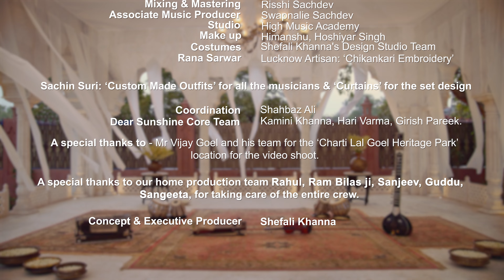Khoobsurat: An Ode to Inner Beauty Ghazal by RAAHEIN Gharana x Shefali Khanna | Melodious Ghazal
RAAHEIN Gharana by Dear Sunshine presents Khoobsurat: An Ode to Inner Beauty
A melodious Ghazal presented by 11 Indian musical artists celebrating the essence of Inner Beauty.

RAAHEIN is an immersive space for MUSICIANSHIP and GURUSHIP beyond boundaries. We create Independent Music across PAN INDIA by up-skilling and incubating underprivileged, yet unsung musicians, lyricists and vocalists to propel the spirit of Indian musicianship forward. Please join us to encourage and enable these culturally rich fellow citizens by addressing their basic survival, sustainability needs and by celebrating their renewed sense of achievement with dignity.

Produced by Raahein Gharana x Shefali Khanna
Supported by Dear Sunshine Foundation
Shefali Khanna - Concept & Executive Producer

Composition & Music Arrangement - Risshi Sachdev
Main Vocals - Mohd Nizam, Swapnalie Sachdev, Saleem Raja
Harmonium - Nafees Ahmed
Violin - Ustad Aleem Khan
Sarangi- Akram Hussain
Sitar- Jamal Husain
Tabla - Rashid Niyazi, Mehtab Ahmad
Keyboard - Vatsal Bakhda
Bass Guitar - Archit Agrawal
Guitar - Risshi Sachdev
Lyrics - Ameen Badshah
DP & Videography - Tushar Mahajan
Assistant Videographer- Rakshit Mahajan
Mixing & Mastering - Risshi Sachdev
Associate Music Producer - Swapnalie Sachdev
Studio - High Music Academy
Make up - Himanshu, Hoshiyar Singh
Costumes - Shefali Khanna's Design Studio Team

—Rana Sarwar: Lucknow Artisan: ‘Chikankari Embroidery’
—Sachin Suri: ‘Custom Made Outfits’ for all the musicians & ‘Curtains’ for the set design
—Shahbaz Ali: Coordination

Dear Sunshine Core Team - Kamini Khanna, Hari Varma, Girish Pareek.

A special thanks to - Mr Vijay Goel and his team for the ‘Charti Lal Goel Heritage Park’ location for the video shoot.

A special thanks to our home production team - Rahul, Ram Bilas ji, Sanjeev, Guddu, Sangeeta for taking care of the entire crew.

Lyrics:
Muhobbat se kaho janam, muhobbat khoobsurat hain
Khuda ne di hain joh daulat, voh daulat khoobsurat hain

Tumari julf yeh ankhen, haseen rukhsar aur yeh lab
Inhe dekha hui chahat, yeh chahat khoobsurat hain

Hume chalna hain jis per umr bhar is zindagani mein
Voh raahein khoobsurat hain, voh nigaahen khoobsurat hain

Jisse hum chu nahi sakhte, fakat mehsoos karte hain
Hawa hain naam jiska, uska jhonka khoobsurat hain

Suno tum pooch lo darde muhobbat sehne walon se
Hain jitni dard mein lazzat, voh lazzat khoobsurat hain

Dear Patron,
Help Us to Help Them and become an Active Patron of Indian Music. Come along to COLLABORATE and CULTIVATE to CREATE Independent Music across PAN INDIA with RAAHEIN Gharana Musicians.

You can contribute in many ways as per your convenience and desire. All economic support will be given to the RAAHEIN Gharana musicians involved in the creation of Music under RAAHEIN Label.
(Now playing across many countries and various digital platforms)

For Survival: Help us with Ration, Rent, Medical and Educational funds or resources
For Sustainability: Support livelihood opportunities by booking musical gigs for festivals, concerts, cultural events, corporate events, home celebrations, satsangs, or surprise celebrations.
For Music Creation: Sponsor locations, the audio-video creative process, costumes, or the production of a song or album. You can also help by sharing the music to boost its reach.

Shefali Khanna
CEO
Dear Sunshine Foundation
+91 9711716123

Thank you for being our Sunshine!